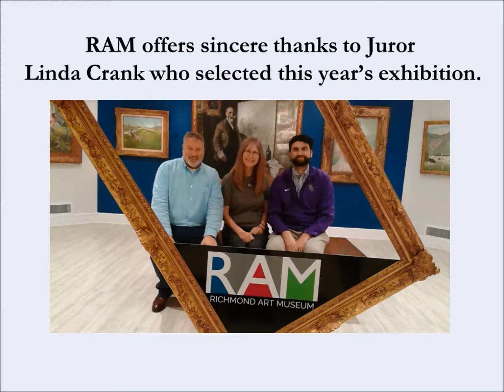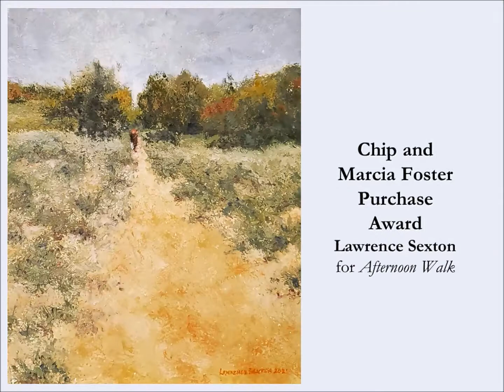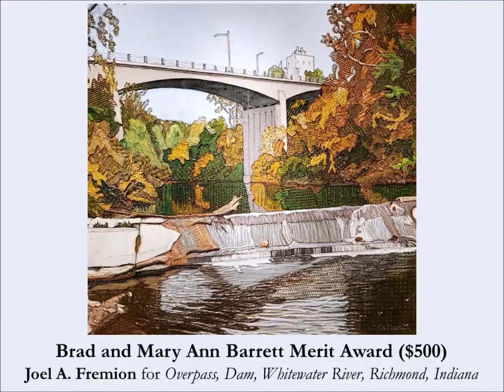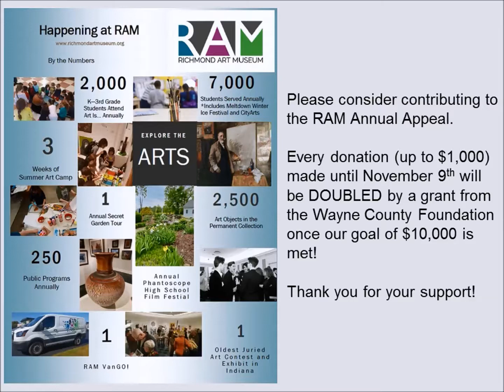123rd Annual Exhibition by Indiana and Ohio Artists Video Awards Ceremony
This is a video presentation of the merit and purchase awards for the 123rd Annual Exhibition by Indiana and Ohio Artists.